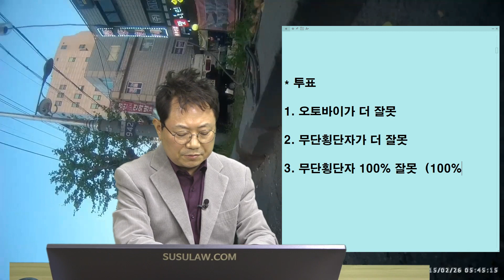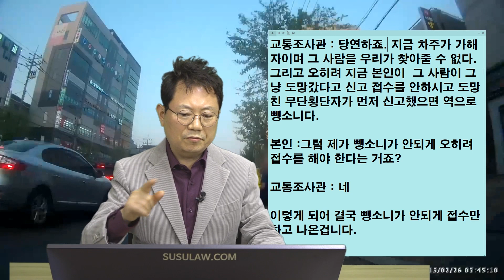11862회. 오토바이와 부딪치고 도망간 무단횡단자를 신고했더니 교통조사관이 말하길..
b493, 210407 (수) 밤 생방송, 사고 후 후다닥! 가버린 무단횡단자

갑자기 튀어나온 무단횡단자와 살짝 부딪치고 넘어진 블박 오토바이.

오토바이가 무단횡단자 보고 급제동하면서 사람과 살짝 부딪쳤고,
오토바이 운전자는 넘어지면서 오토바이에 깔림.
무단횡단자는 그냥 감.

* 투표
1. 오토바이가 더 잘못
2. 무단횡단자가 더 잘못
3. 무단횡단자 100% 잘못  (100%)

* 직우 가능한 차로.
일부 판사는 혹시 모르니 속도를 줄였어야 한다고 할 수도 있지만
갑자기 뛰쳐나온 사람 피하기 어렵다. 100:0이어야 옳겠다는 의견.

00경찰서 교통계에 사고 접수하러 갔는데

본인: 사람 대 차 사고인데 무단횡단으로 도망가셔서 왔거든요

교통조사관 : 사람 대 차 사고는 무단횡단이라 하여도 차량 쪽이 가해자다

본인: 아니 무단횡단에 피할 수 없는 상황이었는데도 제가 잘못인가요?

교통조사관 : 아무리 무단횡단이라 하여도 차쪽이 가해자다

본인 : 이해가 안 되어 계속 왜 그런 지 질문하고 블랙박스 영상을 보여 드림

교통조사관 : 예시를 들게요. 제가 주차해 둔 차량 밑에 사람이 기어 들어갔어요.
그런데 그 후에 제가 모르고 차를 시동 걸고 출발해서 그 밑에 있는 사람이 다쳤으면 그건 누구 잘못일 거 같아요? 차 잘못이요. 차량이 가해자입니다.

본인 : 그러면 이 사람을 찾을 수도 없고 찾아도 제가 찾고 민사를 걸어서 제가 받은 병원비나 차량수리비를 받아야 하는 건가요? 라는 질문을 하자

교통조사관 : 당연하죠. 지금 차주가 가해자이며 그 사람을 우리가 찾아줄 수 없다.  그리고 오히려 지금 본인이  그 사람이 그냥 도망갔다고 신고 접수를 안 하시고 도망친 무단횡단자가 먼저 신고했으면 역으로 뺑소니다.

본인 :그럼 제가 뺑소니가 안 되게 오히려 접수를 해야 한다는 거죠?

교통조사관 : 네

이렇게 되어 결국 뺑소니가 안 되게 접수만 하고 나온 겁니다.